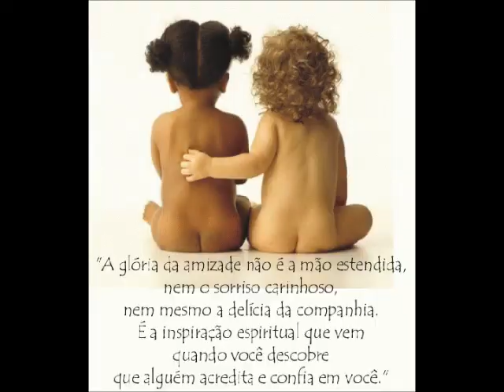FELIZ ANO NOVO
Hoje, é um novo dia de um novo tempo que começou,
nesses novos dias, as alegrias serão de todos, é só querer.

Todos nossos sonhos serão verdade.
O futuro já começou..
hoje a festa é sua, hoje a festa é nossa,
é de quem quiser,
quem vier...

Feliz 2012 !